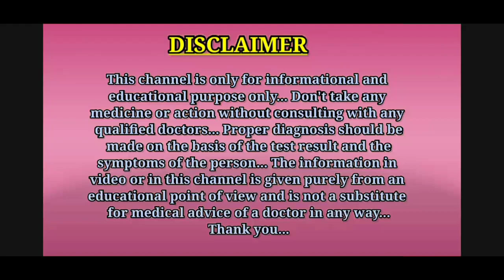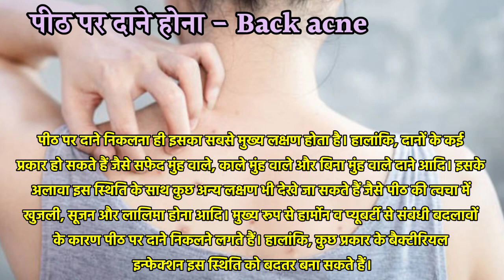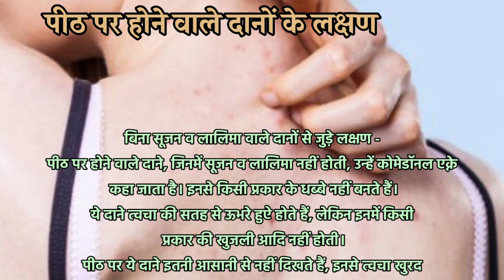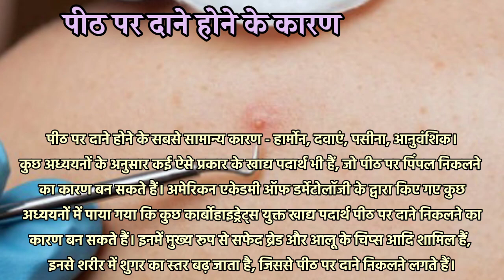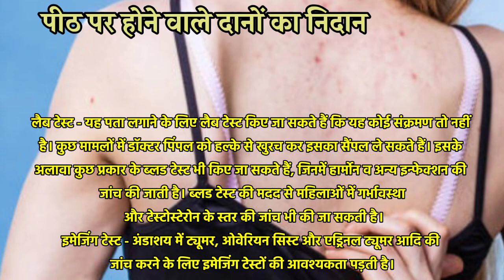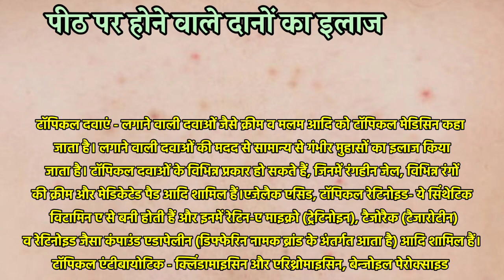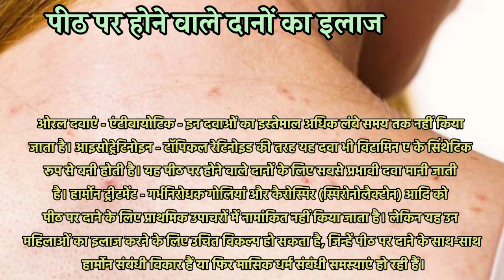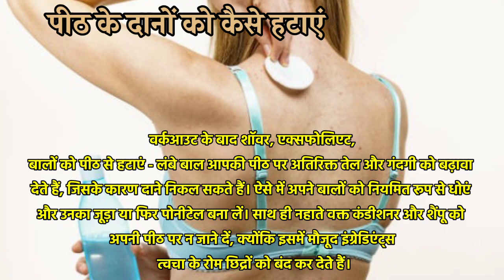पीठ पर होने वाले दानों के लक्षण, कारण, इलाज || peeth par dane ka ilaj || back acne ka ilaj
Hello guys, is video me aapko peeth par dane hona ( back acne ) ke bare me bataya gaya hai.

Thanks. ❤️

1.pith pe dane kyu hota hai
2.pith par dane ka ilaj
3.pith par dane hona
4.pith par dane kaise hataye
5.peeth par dane ka ilaj
6.peeth par dane kaise hataye
7.peeth par dana nikalna
8.peeth par dane hona
9.back acne kyu hota hai
10.back acne kaise hataye
11.back acne ka ilaj
12.back acne symptoms
13.back acne treatment
14.back acne kaise thik kare
15.back acne treatment in hindi
16.pith par pimple kaise hataye
17.पीठ पर दाने निकलने के कारण
18.पीठ पर दाने का इलाज